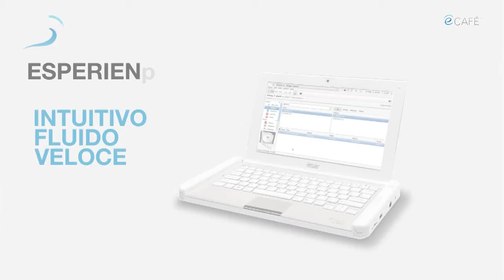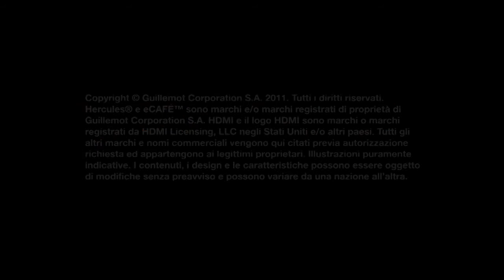eCAFE Slim HD & EX HD [it]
La primavera è arrivata e quest'anno porta con sé l'annuncio di due nuovi modelli di Hercules eCAFÉ da 10 pollici, totalmente dedicati alla mobilità: l'eCAFÉ Slim HD, il più sottile e il più leggero nella sua categoria, e l'eCAFÉ EX HD, caratterizzato dalla maggiore durata della batteria disponibile oggi sul mercato.